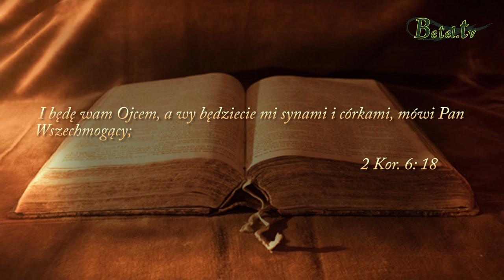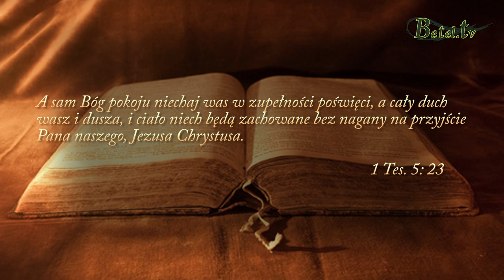Wszystko ulega zmianie- pastor Leszek Mocha